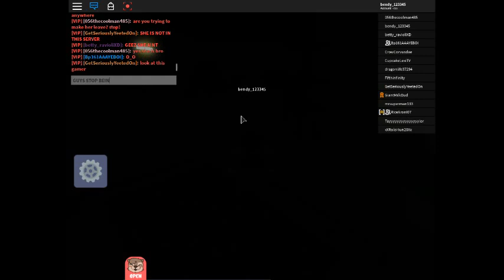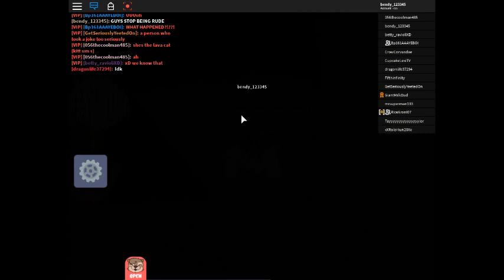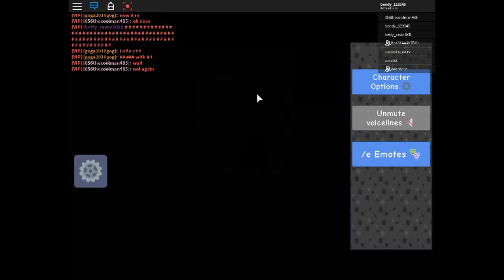Being in a Game With GiantMilkDud